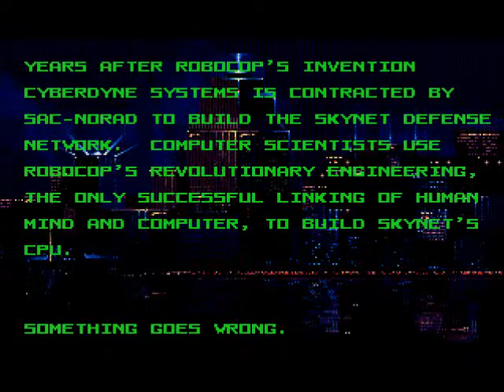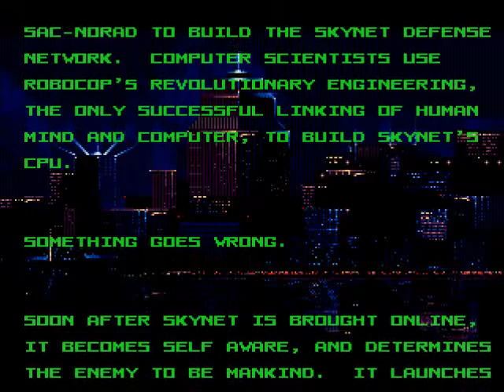Robocop VS The Terminator for the Sega Genesis with Mikey's VideoGame Madness Commentary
Mikey Plays Robocop VS The Terminator for the Sega Genesis with Mikey's VideoGame Madness Commentary

Retro and contemporary videogame playthroughs with and without commentary! There's also product overviews,my thoughts and local and tourist videos of around town. There's even the occasional random, super sweet,fantastic video thrown in for good measure! Also if you would like to request a game for me to play and make a video of with commentary send me a message with your desired name to be added in the video along with the games name and the console it's on. I am currently accepting requests for games on the following consoles:

- Michael